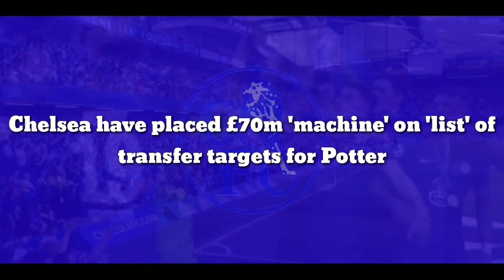COFFICIAL TRANSFER: helsea have placed £70m 'machine' on 'list' of transfer targets for Potter